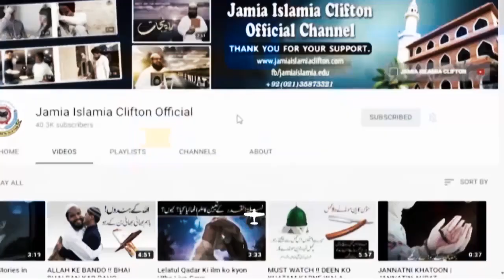BAITI KI PAIDAIESH PER NA KHUS HONE WALE...YE ZROOR SUN LEIN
Home Sale,
urdu short,
stories Hindi,
short stories,
urdu story,
new Islamic Videos,
islamic waqiat,
urdu stories,
education in urdu,
kids video,
hadees aur quran,
Deen Islam,
Islamic Videos,
Best islamic Videos,
Achi Baatein,
Love Allah,
Makkah,
haramain,
Madina,
hazrat muhammad sallallahu alaihi wasallam,
urdu waqiat,
Islam Is best,
Muslim Man,
Hadees Mubarak,
Quran Pak,
tilawat e quran,
tilawat audio,
beautiful tilawat,
Muslim,
Muslim,
muslim population,
muslim countries,
muslima,
muslim league,
islamic,
islam,
islamic research centre,
islamic research,
urdu poetry,
urdupoint,
urdu to english,
urdu pakistan,
urdu keyboard,
urdu shayari,
story video,
story in urdu,
story writing,
story for kids,
storyboard,
stories,
story cartoon,
story of karbala,
stories,
stories video,
urdu stories,
rabi pirzada,
rabi ul awal,
Rabiulawal,
rabiulawal naat,
pakistan history,
pakistan city,
pakistan map,
pakistan news,
pakistan flag,
pakistan india,
punjab pakistan,
love,
love quotes,
love you,
love story,
love birds,
love pakistan,
lovecraft,
love poetry,
markiplier,
jake paul,
pewdiepie,
dantdm,
bts,
weather,
maps,
translate,
calculator,
speed test,
news,
powerball,
donald trump,
imran khan,
nawaz sharif,
Molana,
Islam,
Muslim,
map,
cool math,
Song,
Desi song,
Desi videos,
Hot Song,
Indian song,
youtube music,
with out Copyright,
Sound,
islamic Sound,
Islamic Video,
Indian,
Pakistan,
Bangladesh,
Karachi,
Mumbai,
Vinse,
BB ki Vince,
BB Latest,
How,
Who,
Goolge,
 institute,
youtube top keywords,
youtube keyword tool,
youtube downloader,
youtube movies,
youtube app,
islamic videos,
video download,
video editor,
movies,
movie pakistan,
moviescounter,
movies 2016,
movies 2017,
movies 2019,
karachi vynz cast,
motivational speakers,
motivational speakers in pakistan,
motivational quotes,
motilium,
motivational videos,
motivation,
urdu keyboard,
urdu shayari,
Story,
achi batain,
achi baatein,
achi baat,
achi batein,
achi poetry,
achi baat status,
achi bate,
achi baatein status in urdu,
new naat,
Naat,
naat status,
naat download,
owais qadri,
owais qarni,